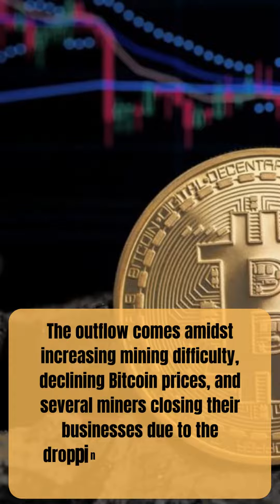CRYPTO NEWS - Former FTX CEO Sam Bankman-Fried denies "improper use" of customer funds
An interview between the Former FTX CEO Sam Bankman-Fried ‘SBF’ and George Stephanopoulos aired on Good Morning America on Dec. 1.

In the interview, SBF was insistent that FTX was not a “Ponzi scheme” but was “a real business.” The former CEO also denied any knowledge of FTX customer deposits being used to pay Alameda Research’s creditors, as reportedly claimed by Alameda’s CEO Caroline Ellison. According to him, he had no knowledge of “any improper use of customer funds”.

Bankman-Fried also admitted to not spending any time and effort trying to manage risk on FTX. He shared:

 "There is something maybe even deeply wrong there, which was, I wasn't even trying. Like, I wasn't spending any time or effort trying to manage risk on FTX and that was obviously a mistake.”